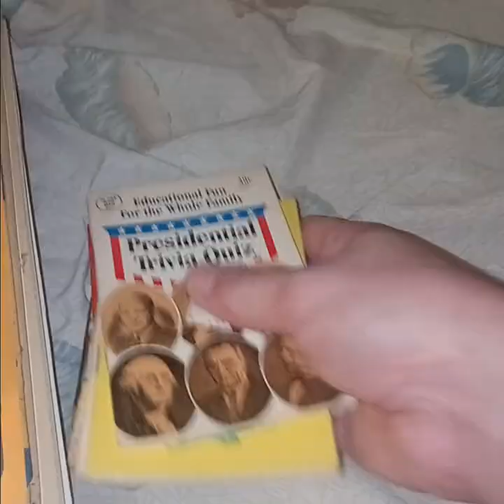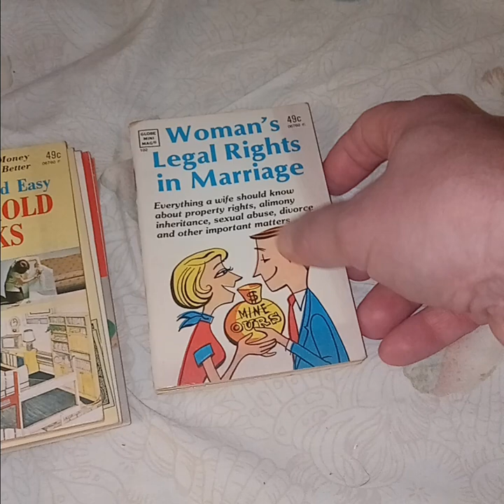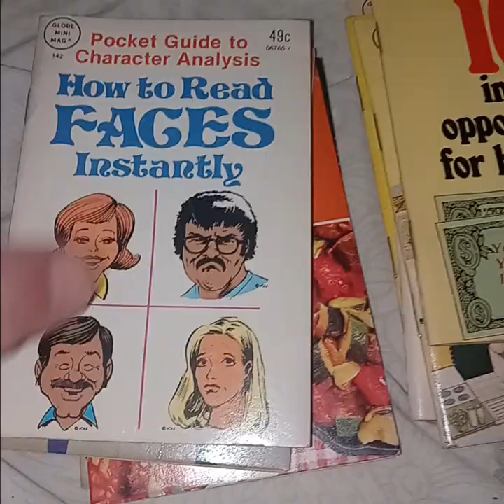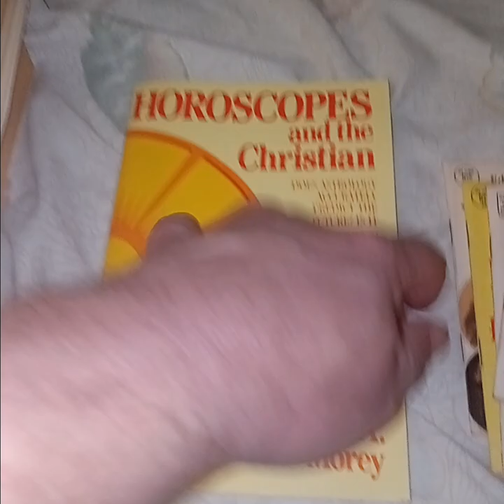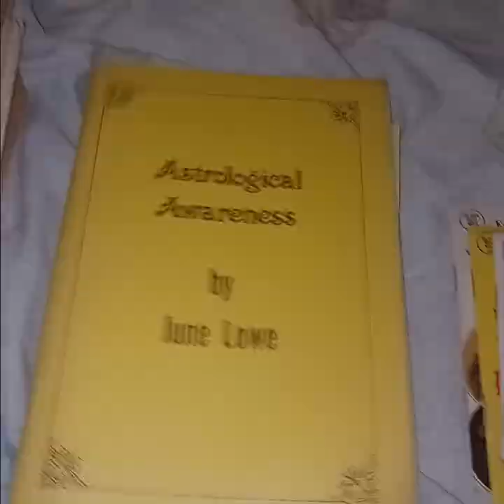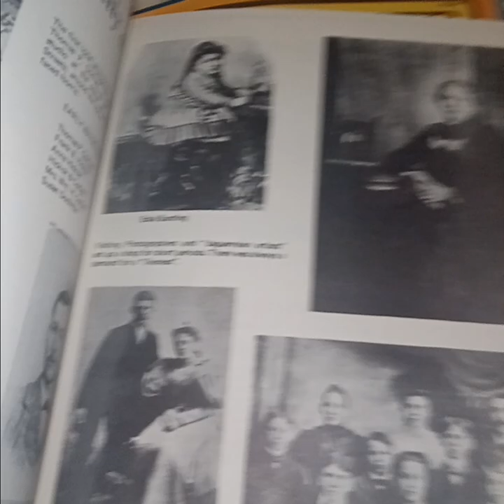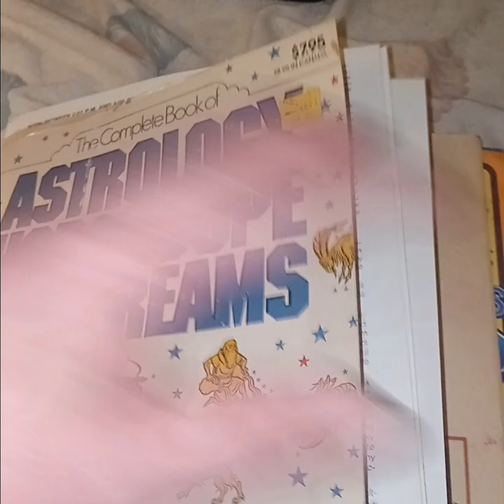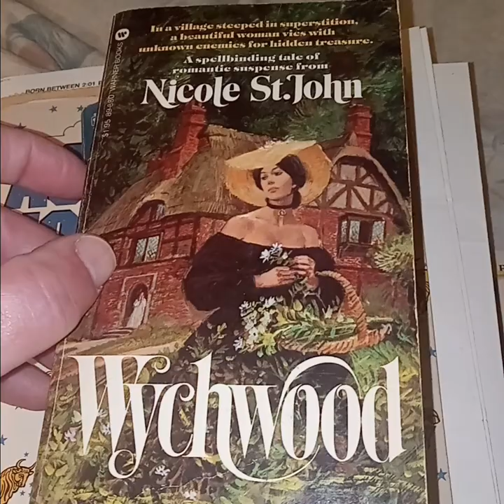New Book Arrivals #178: Globe Mini books, vintage astrology and misc. finds